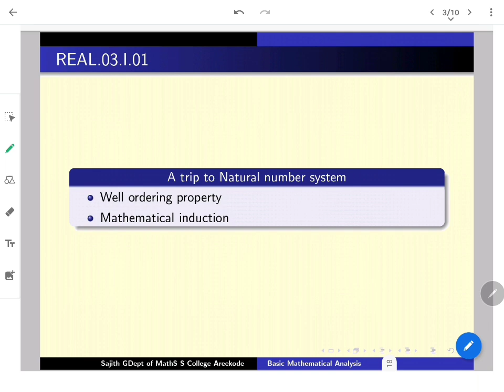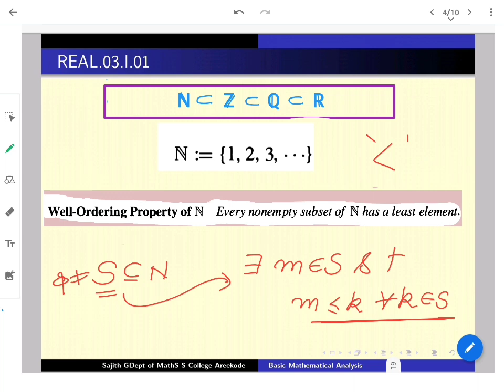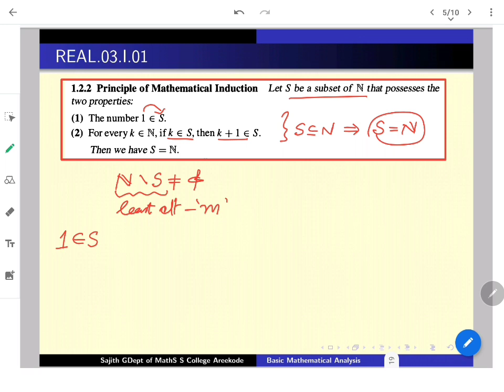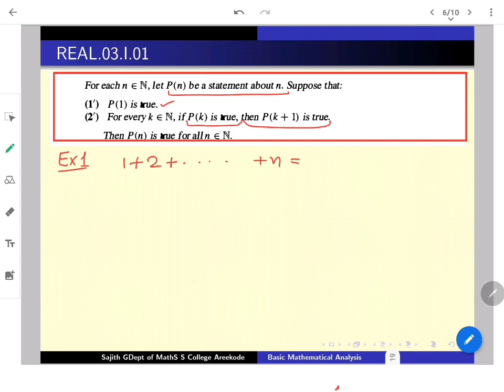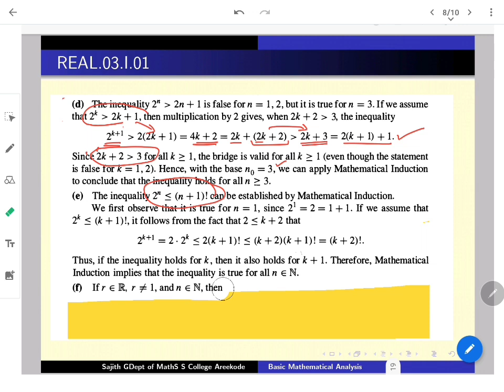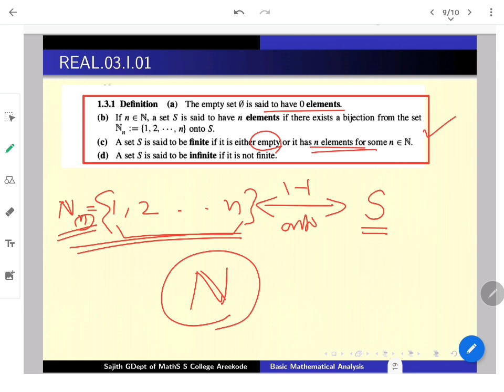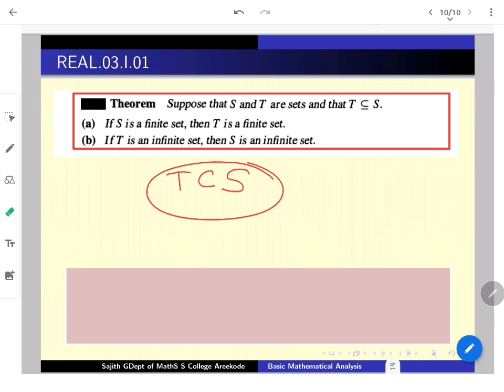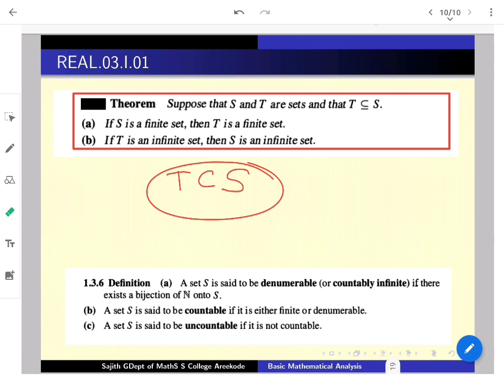A trip to Natural Numbers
This Lecture series is an initiation to help the math students and to equip them to  do the Fifth Semester Core  course of University of Calicut (2020-21).
In this Lecture, we discuss the well ordering property of Natural numbers and the Principle of Mathematical induction.